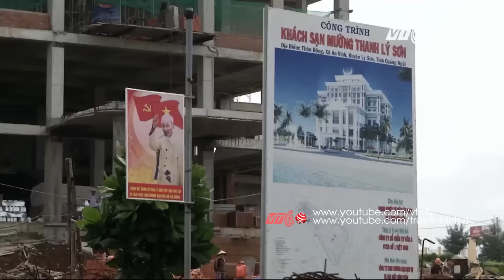Lý Sơn bừng sáng từ khi có điện | VTC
VTC | Đảo Lý Sơn, Quảng Ngãi đã bừng sáng chuyển mình từ khi có điện lưới quốc gia.